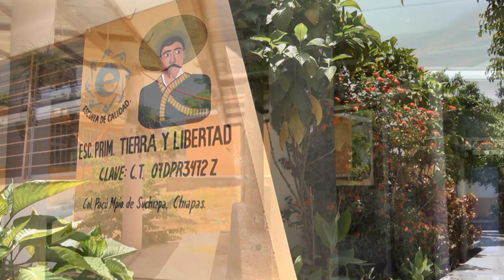Benefits for Humanity: Water for the World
In this chapter of Benefits for Humanity: In Their Own Words, learn how systems on board the International Space Station that provide clean drinking water to the crews are being used right here on Earth in some of the most remote and impoverished areas.

This version, with a narrated introduction, replaces the video previously released in Nov. 2013.

For more information on how science and research is benefiting life here on Earth,